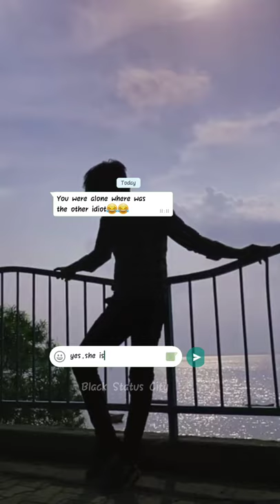Backspace status । WhatsApp chat status । Sad Status । Black Status City